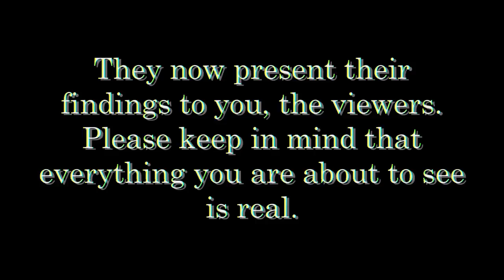PSNews Investigates: The Ghosts of the Browncoat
Join PSNews anchors Ryan P. C. Trimble & Kiersten Wiles as they investigate the strange goings-on at Pineapple-Shaped Lamps' home, the Browncoat Pub and Theatre.

Starring Ryan P.C. Trimble, Kiersten Wiles, Richard Davis, Holly Cole, Ben Henson, Chelsea Deaner, Rachel Helms, Jordan Mullaney, Patrick Lewis, Rachel Boydston, Zach Pappas, and Matt Zeher
Written by Ryan P.C. Trimble